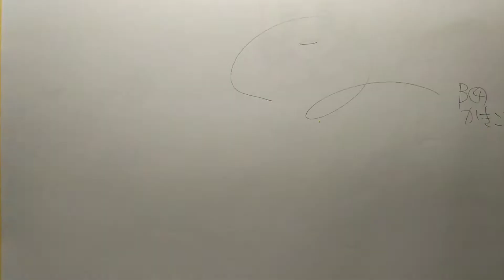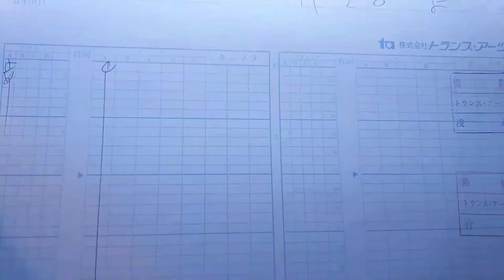メダロット魂 の貴重な原画を公開します。